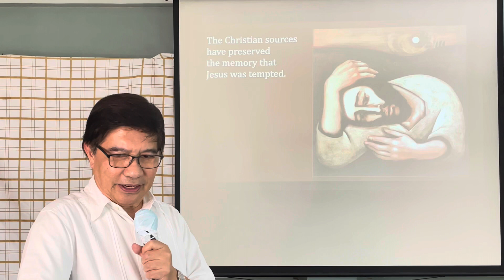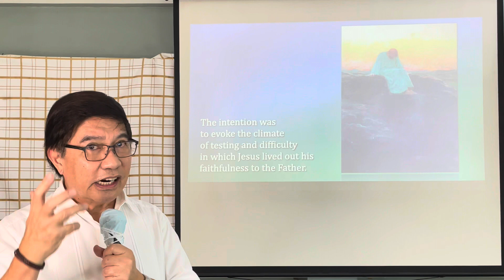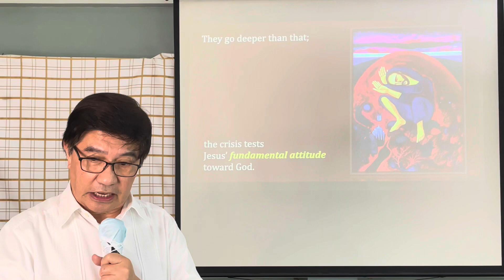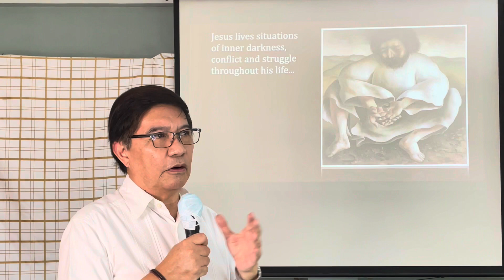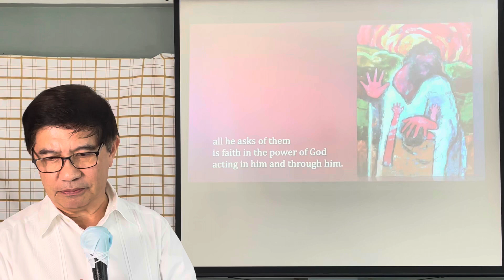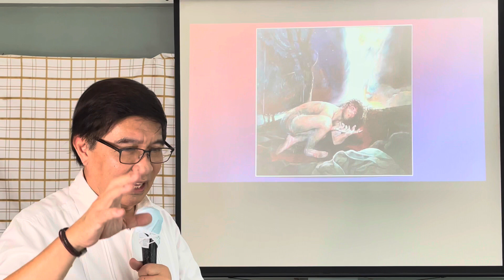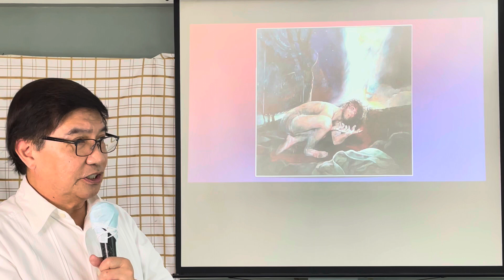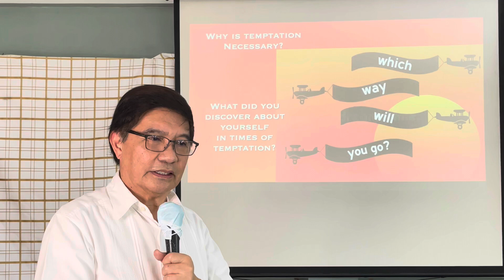The Temptation of Jesus (Why is temptation necessary?) | Day 2 Morning Session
OMI Annual Retreat 2021 with Fr Phil Estrella,OMI at Oblate Missionary Center, Quezon City